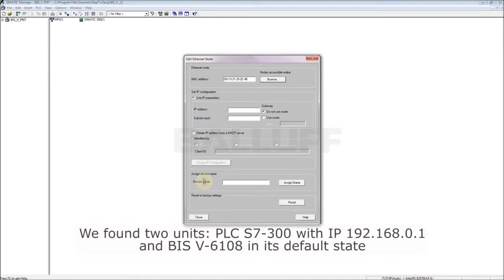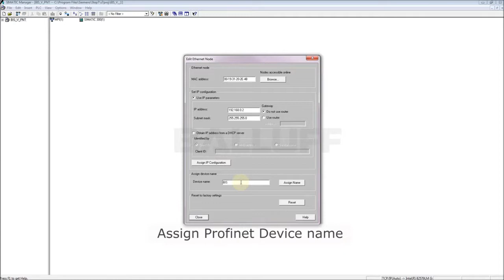BIS V-6108 in S7-300 - Assigning the IP address and the PROFINET name